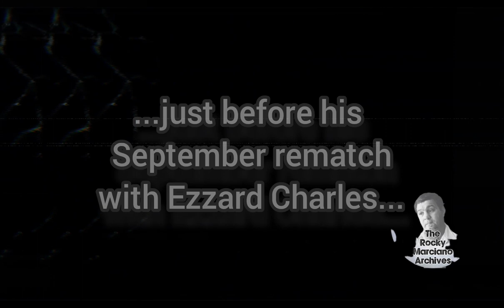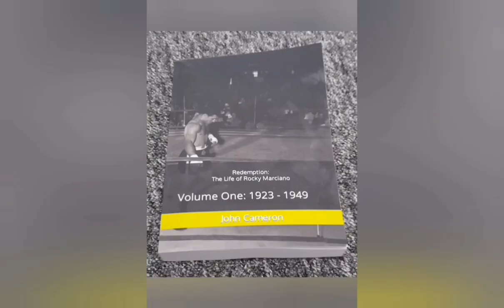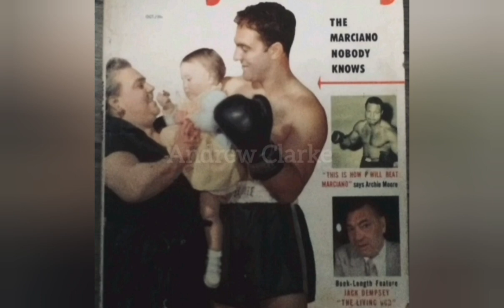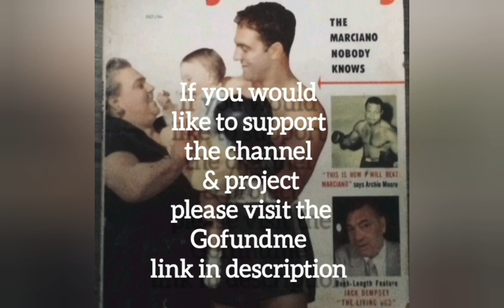Rocky Marciano hits out at those who say he was easy to cut.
Rocky Marciano has a reputation as a bleeder, based on images from his most famous fights, & cemented by the creators of the 1967 All-Time Computerised Heavyweight Tournament.
But the truth is he was not, and in 1954 he explained why.

I am John Cameron, as a researcher and author  I have spent years digging deep into the life and career of Rocky Marciano, building up hours of exclusive audio interviews with those connected to the man.

Received hundreds of pages of exclusive correspondence with dozens of witnesses to his extraordinary life, many of whom have shared images, most never released before.

Amassed a small library of video & audio recordings, some  never previously seen.

Collected thousands of contemporary articles from newspapers & magazines added to a groaning bookshelf of previous biographical works, some out of print for decades, others not available in English, one not even published.

All sourced with the one intention of producing the definitive biographical account of a remarkable life.

Redemption: The Life of Rocky Marciano Volume One 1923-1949
UK
USA
And on Amazon sites worldwide...plus order from your local high street bookstore.

Volume Two 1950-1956  is coming...

Want to add your name to the project as a research funder then visit the following site: